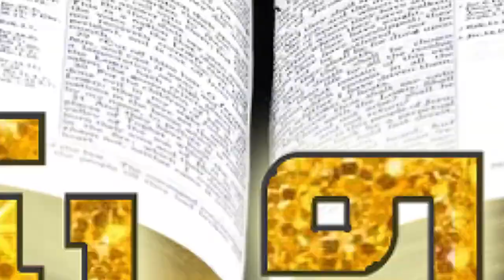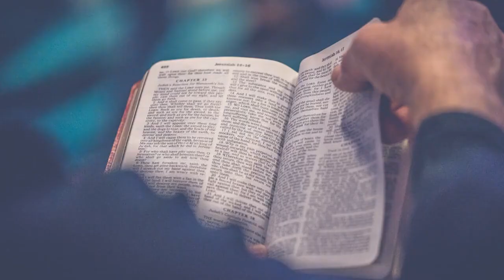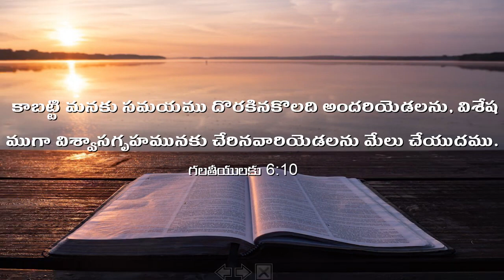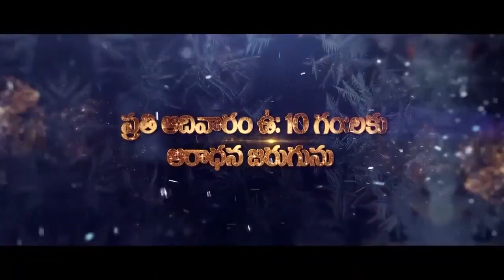పరిశుద్హాత్ముని యొక్క ఆశీర్వాదం Daily Promise 2-4-2024 REV Dr మేరీ రత్నం గారు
HDFC BANK .

Yehovah Agni Ministry